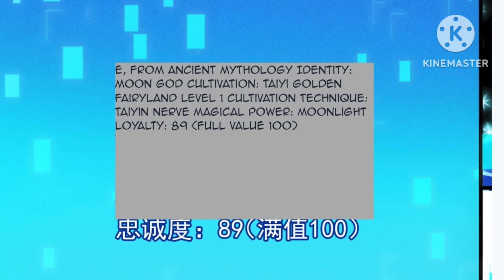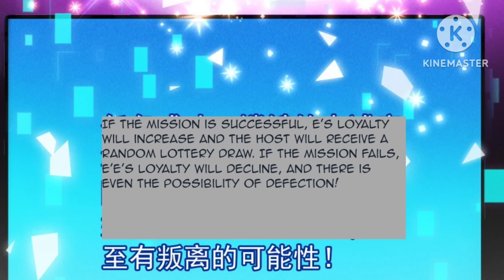I Can Summon A God (2023) Episode 73 || Explained in Hindi